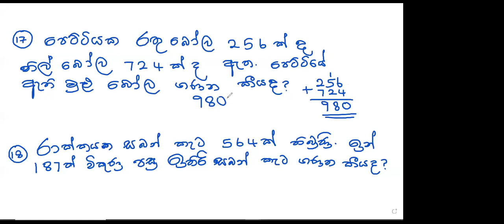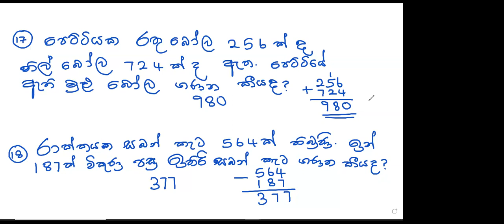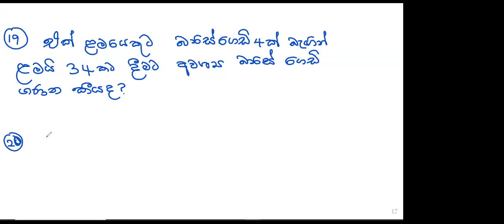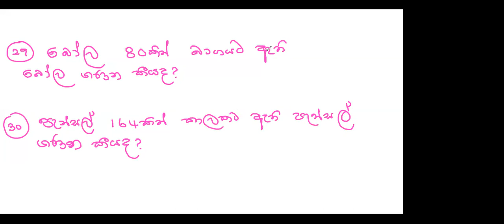පුනරීක්ෂණ පළමු දවස 2023 11 15 දින පැවති පන්තිය